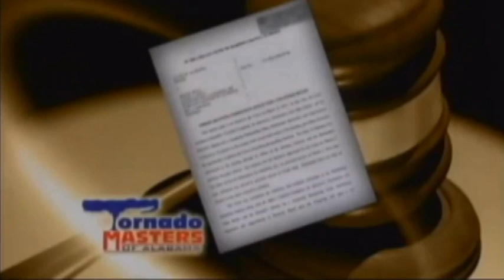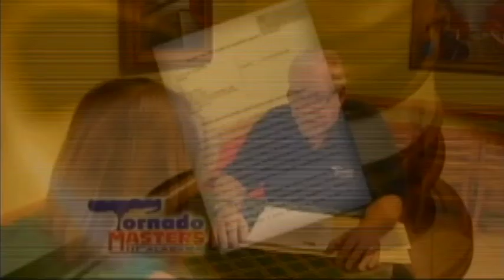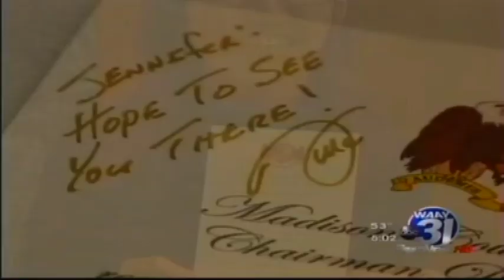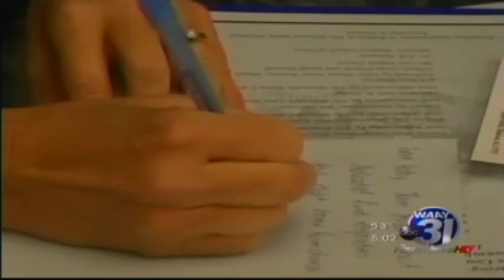2013 Alabama AP Awards - Reporter of the Year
WAAY-TV reporter Shea Allen's submission for the 2013 Alabama AP Awards.